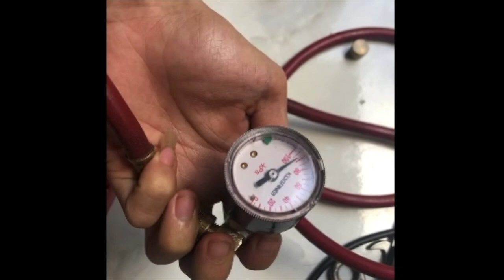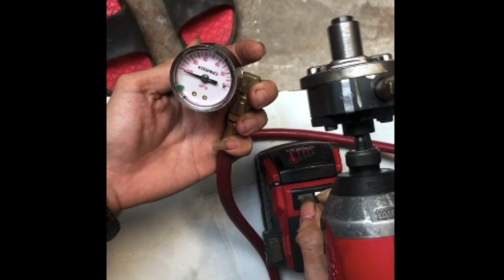Chế tạo máy hút chân không mini lực hút tương đương 1hp